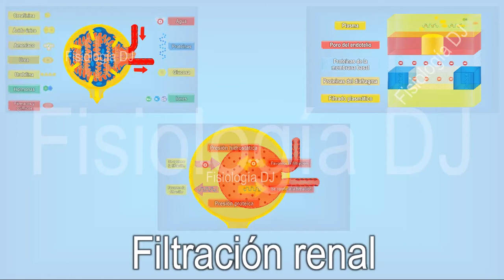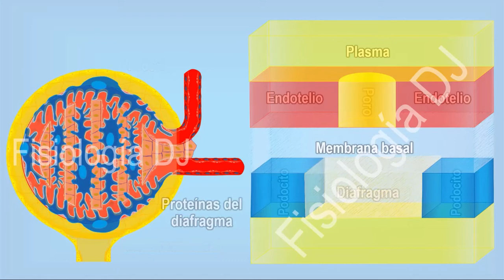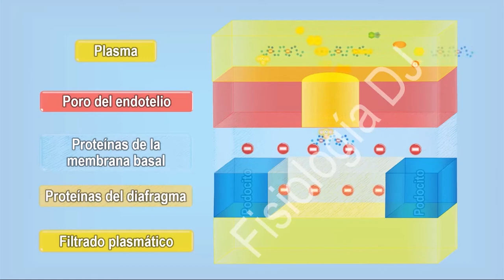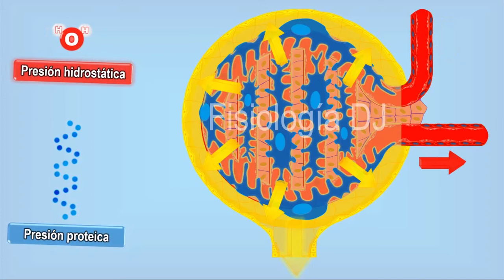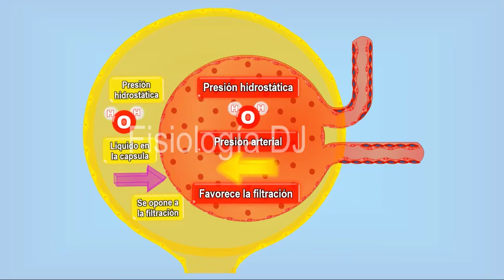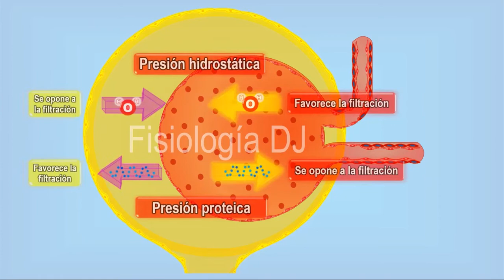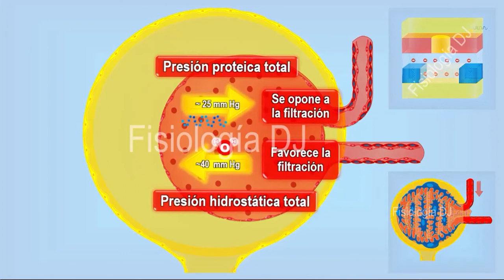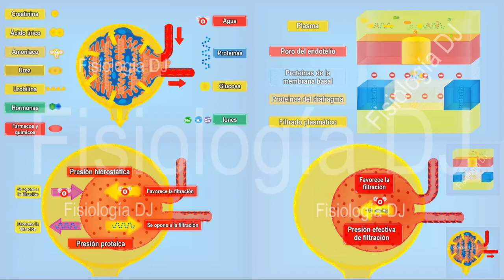Filtración glomerular | Filtración glomerular fisiología | Filtración glomerular animación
1. Libro para colorear del cuerpo humano. Explicando los sistemas del cuerpo humano y sus funciones para niños.
2. Fisiología para colorear 1: Aprende, descubre y diviértete coloreando.
3. Fisiología para colorear: Electrocardiograma: Aprende, descubre y diviértete coloreando.
4. Electrocardiograma fácil: De las bases a las alteraciones más frecuentes.
Libros en inglés:
1. Human body coloring book: Explanation of the human body systems and their functions for children.
2.Physiology coloring book 1: Learn, discover and have fun coloring.

La filtración del plasma sanguíneo en el corpúsculo renal es el inicio de una serie de procesos que se llevan a cabo en las nefronas y que permiten a las células de nuestro organismo desarrollar todas sus funciones con las concentraciones ideales de las sustancias que normalmente circulan en la sangre. La filtración está controlada por los poros de los capilares, las proteínas y células que encontramos en el glomérulo, además de los gradientes de las presiones hidrostática y proteica, si necesitas saber cómo se lleva a cabo este importante proceso acompáñanos, recuerda que al indicar que te gusta nuestro contenido, al compartirlo y al suscribirte nos ayudas para poder seguir generando más contenido para ti.

Guía:
00:00 Introducción.
01:40 Plasma y glomérulo.
02:33 Modelo FDJ de la filtración.
03:51 Filtrado plasmático.
04:21 Tasa de filtración glomerular.
05:24 ¿Porque no se filtran las proteínas?
06:43 Modelo FDJ de las presiones.
07:39 Presión hidrostática.
08:42 Presión proteica.
10:00 Gradiente de presión.
10:29 Presión hidrostática total.
11:09 Presión proteica total.
11:35 Presión efectiva de filtración.
13:27 Resumen.